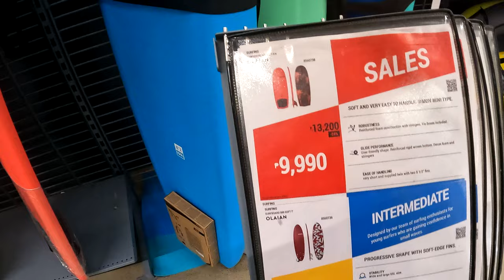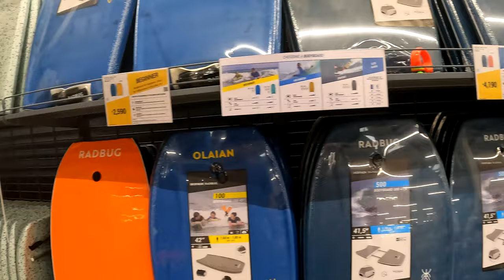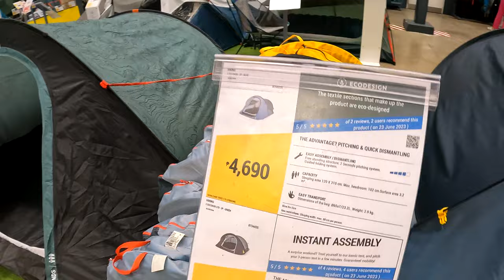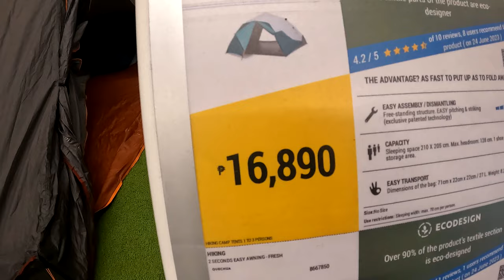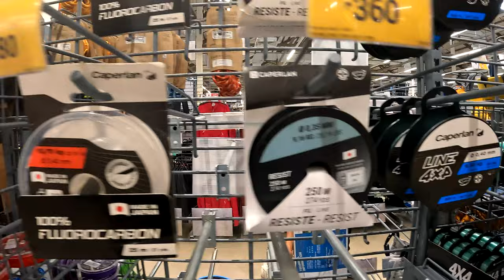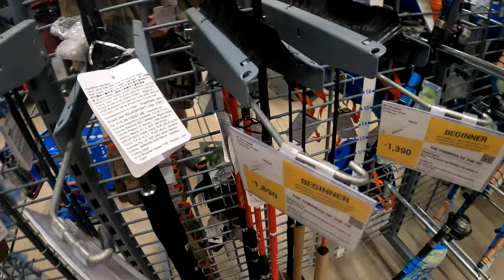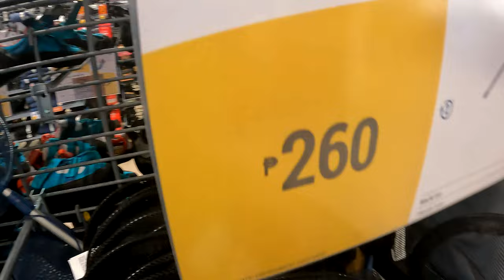Decathlon at Tiendesitas Pasig City